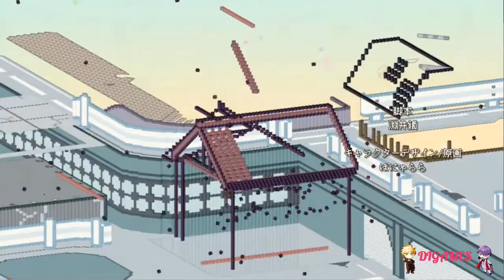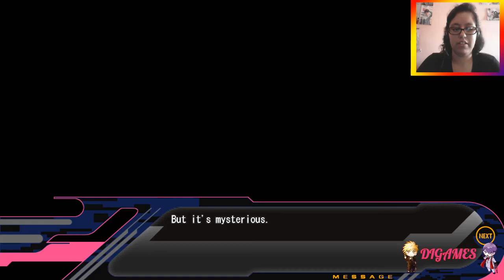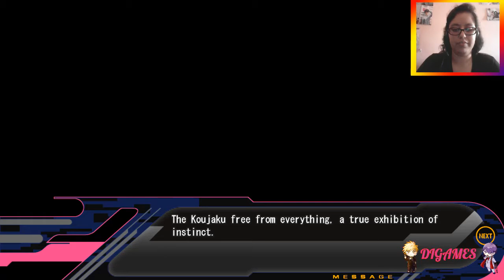DM-Re-connect(Koujaku) (Bad End) #06